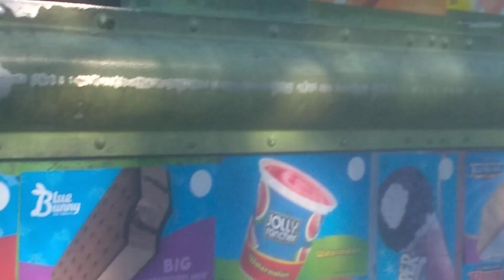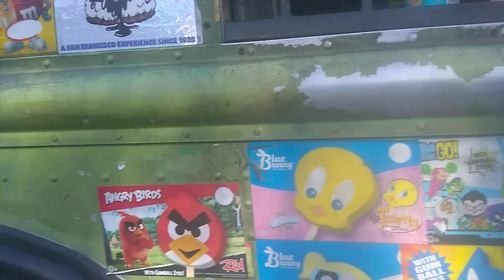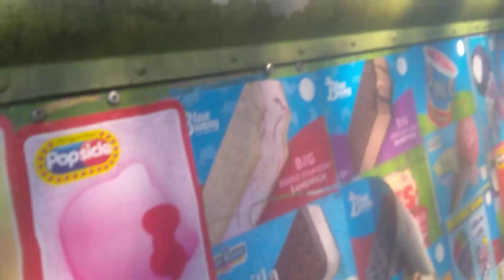The green truck at 4:00(READ DESCRIPTION NOW)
3:33 100 sub special